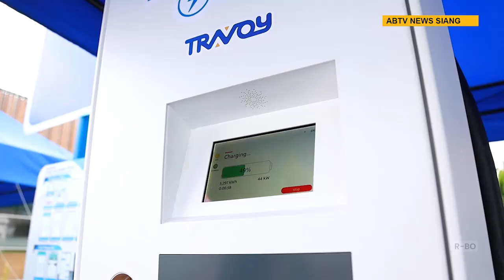Presiden Perintahkan Perpanjang Relaksasi HET Beras hingga 31 Mei